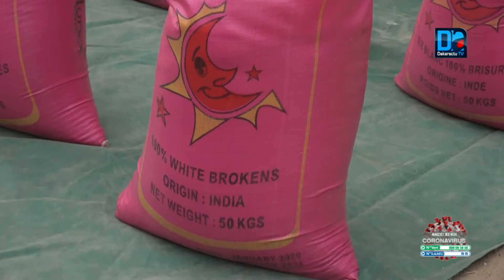Covid-19 à Kaolack : Mohamed Ndiaye Rahma distribue des denrées alimentaires et des kits d'hygiène.